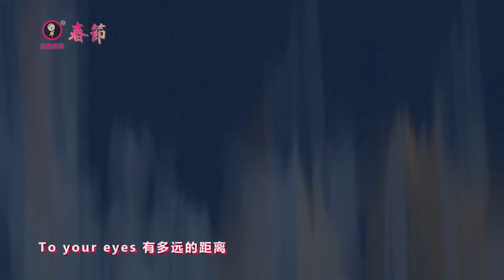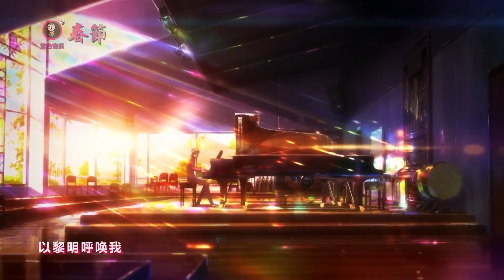王赫野刘至佳《我们的答案》：别让黑夜落在臂弯，让我来与你作伴